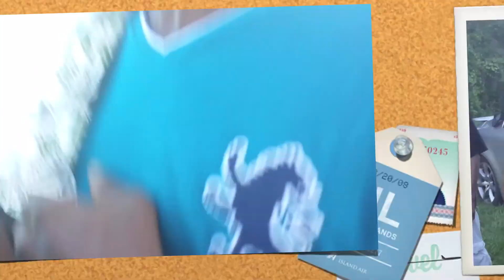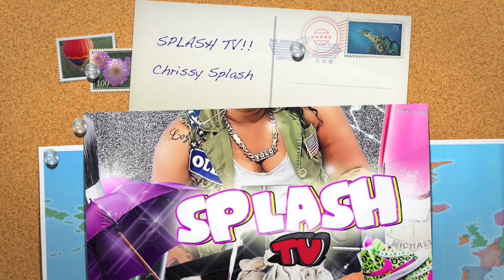Chrissy Splash "WE MISS YOU" BTS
Behind the scenes video of Chrissy Splash..."WE MISS YOU" RIP GATOR BABY